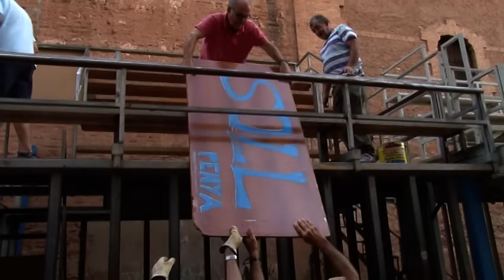MUNTATGE DE CADAFALS FESTES MDG 2015